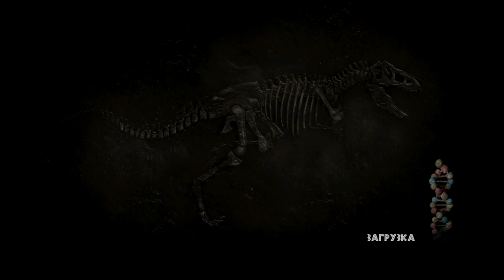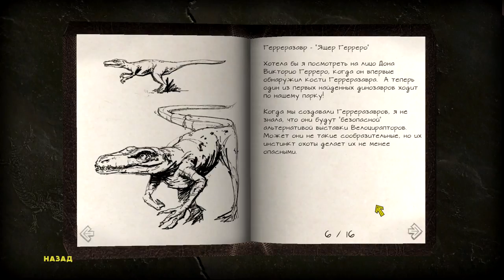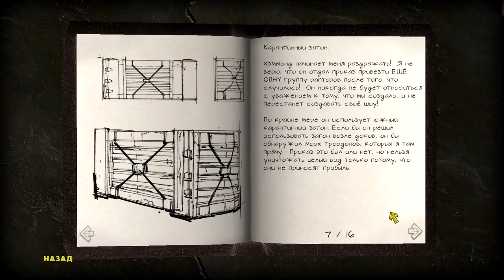Jurassic Park: The Game #9 - Рапторы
Место действия возле загона с Паразаврами, остальное смотрите сами ;)